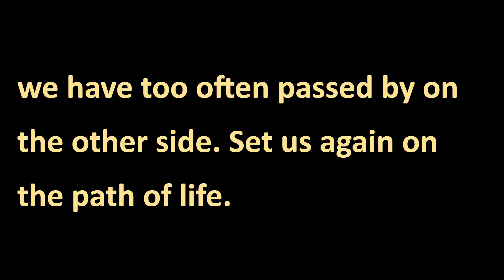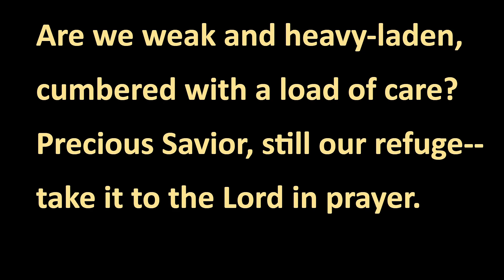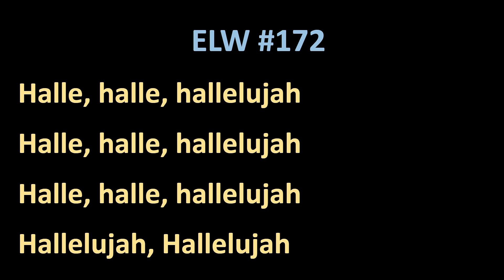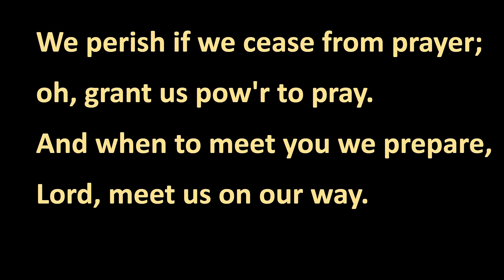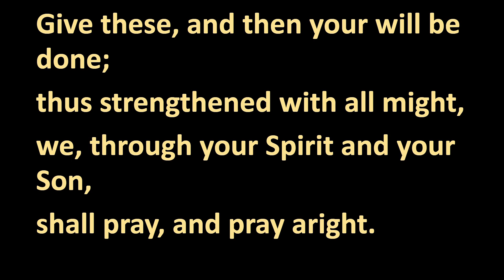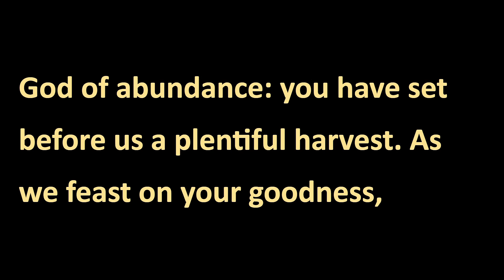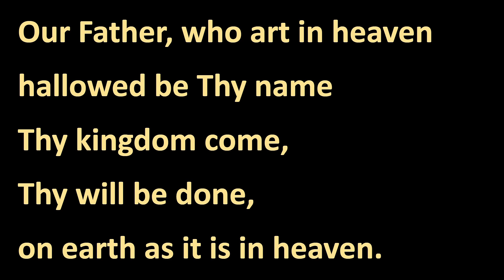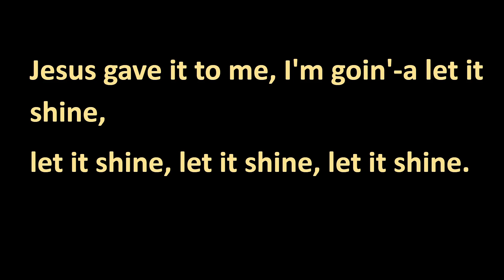Worship service - July 24, 20022 - St. John's Lutheran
Worship service - July 24, 2022
St. John's Lutheran Church of Morgan